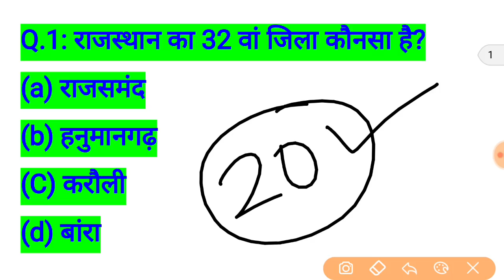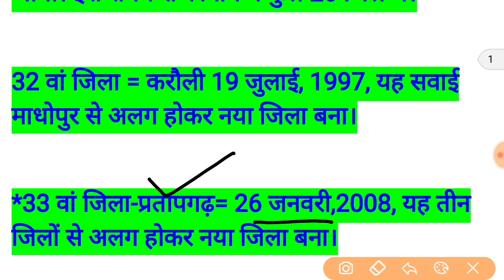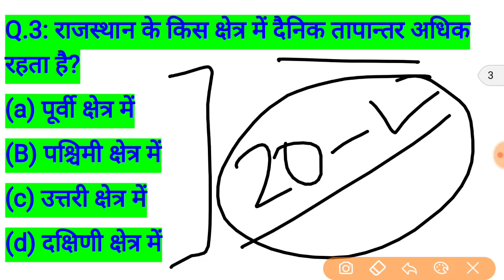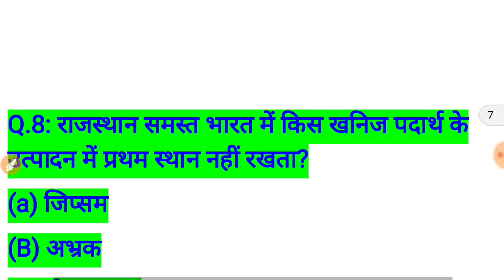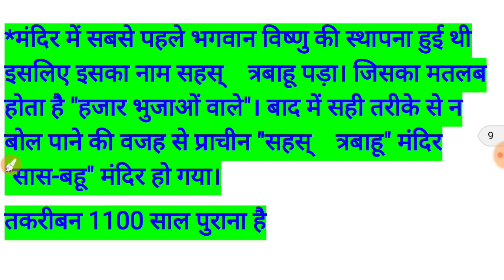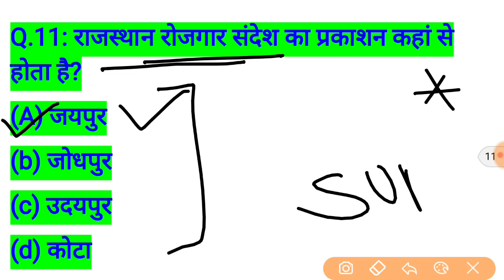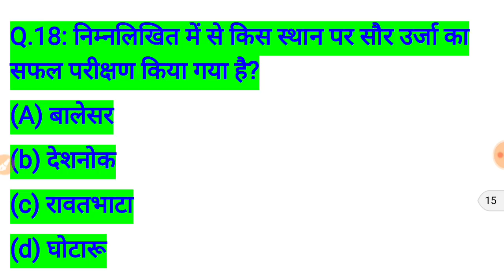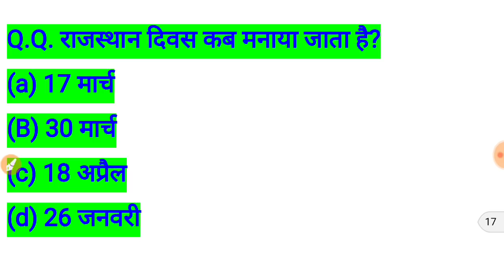rajasthan high court group d exam date // rajasthan high court model paper / important question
Rajasthan gk,
rpsc syllabus,